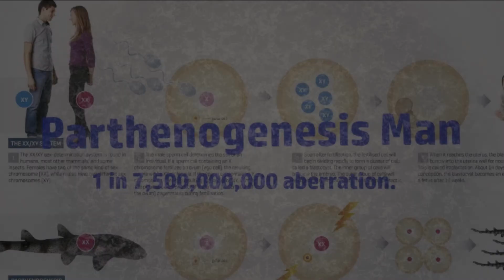Bus ride during the Great wildfire haze of 2020 on Highway 99 from White Rock going to Richmond, BC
Bus ride on the 351 from South Surrey Park & Ride at Bay 3, White Rock, B.C. to Bridgeport Station, Richmond, British Columbia, Canada. On August 19, 2020, California Governor Gavin Newsom reported that the state was battling 367 known fires, many sparked by intense thunderstorms on August 16–17 caused by moisture from the remnants of Tropical Storm Fausto. Response and evacuations were complicated by a historic heatwave and the ongoing COVID-19 pandemic. The Governor declared a state of emergency on August 18.[7] In early September 2020, a combination of a record-breaking heat wave, and Diablo and Santa Ana winds sparked more fires and explosively grew the active fires, with the August Complex surpassing the Mendocino Complex to become California's largest recorded wildfire.[8] The North Complex explosively grew in size as the winds fanned it westward, threatening the city of Oroville, and triggering mass evacuations. On Aug. 16 in Vancouver meanwhile, parts of B.C.'s South Coast were treated to a dazzling lightning show that Sunday night. Between 5 p.m. Sunday and 5 a.m. Monday, about 1,600 lightning strikes flashed across southern Vancouver Island, the Sunshine Coast, and the western parts of the Lower Mainland, Environment Canada meteorologist Trevor Smith said. "It's somewhat unusual to see that number of lightning strikes," he said. This weekend's heat was to blame for the storm, which swept across the South Coast before moving into the central Interior, after a high-pressure ridge of warm air broke down. "There's a lot of buildup of energy in the lower atmosphere," Smith said. "When we see a small disturbance moving up from the south — just a little bit of cooling in the higher levels in the atmosphere — it destabilizes things enough to get these high-level thunderstorm clouds to develop." △